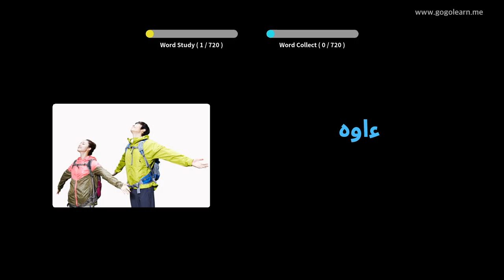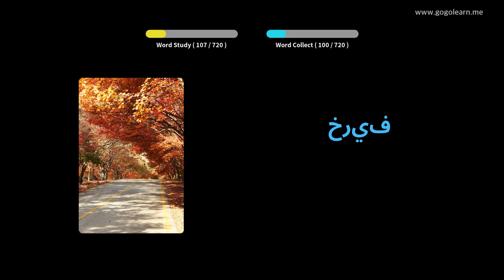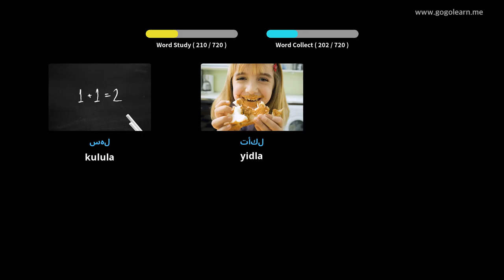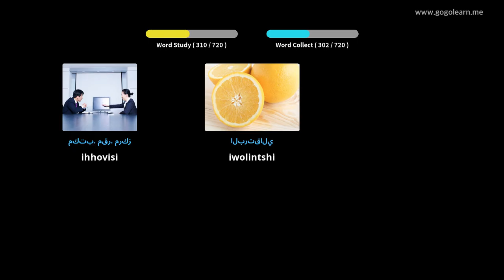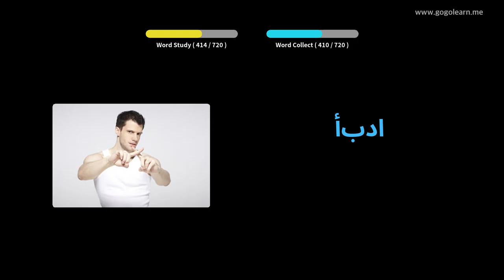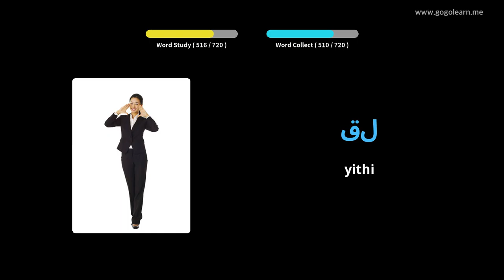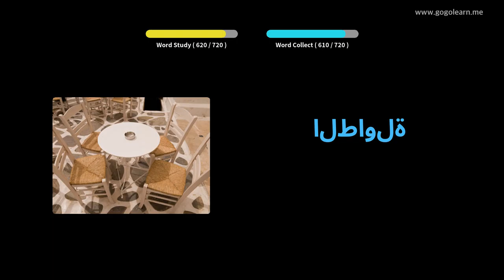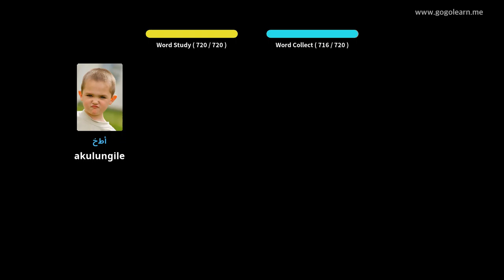Silulumagama sesi-Arabhu izingane | Golearn